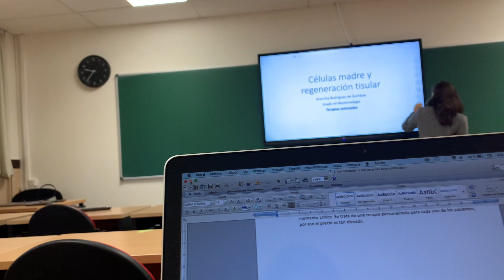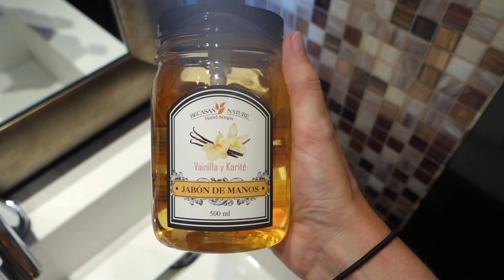MI PRIMER DIA DE CLASE PRESENCIAL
En el vídeo de hoy os enseño cómo fue mi primer día de clase presencial en la uni  :)

Espero que os guste el vídeo y que os entretenga un poco. ¡Besos!

NUEVO VÍDEO CADA MARTES ♡
AQUÍ PODÉIS COTILLEARME 😜
PREGUNTAS FRECUENTES:
- ¿Qué editor usas? Final Cut Pro
- ¿Cuántos años tienes? 22 años (6 de Octubre de 1997)
- ¿Qué estudias? Farmacia y Biotecnología
- ¿ Cuándo subes vídeos?
- ¿Que llevas puesto?
PREGUNTA PARA COMENTARIOS:
¿Que vídeos te gustaría que hiciera?

Si has llegado hasta aquí ponme un comentario con el símbolo 🐹
¡Un besito!